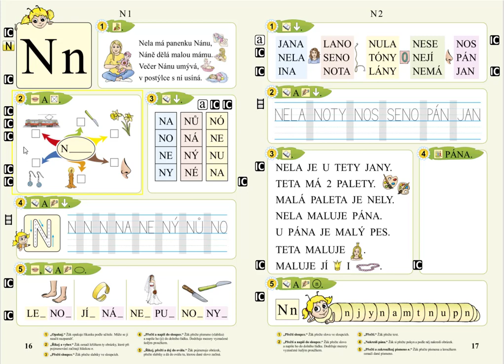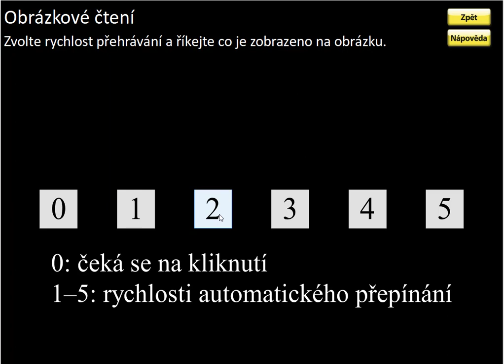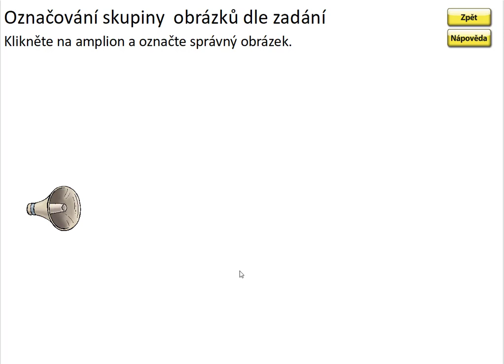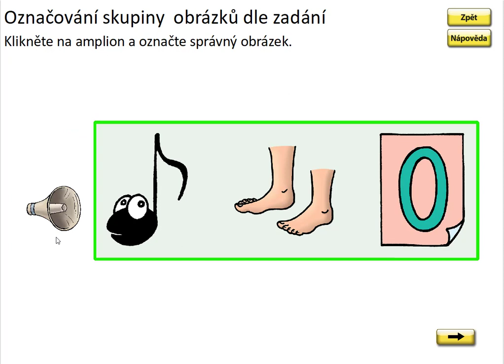Písmeno N (myšlenková mapa prvního písmene), SLABIKÁŘ 1, str. 16, cv.2